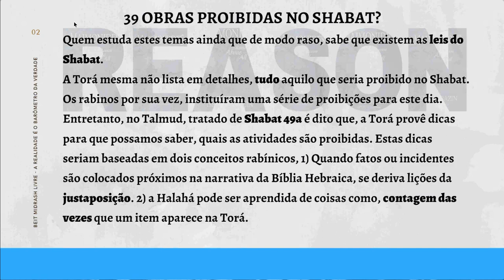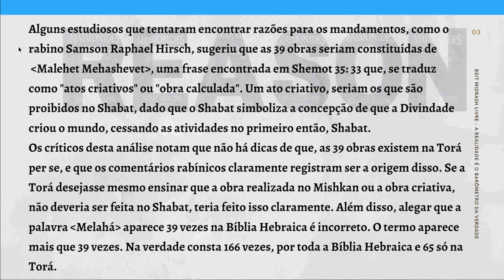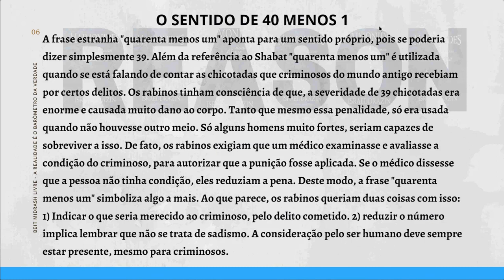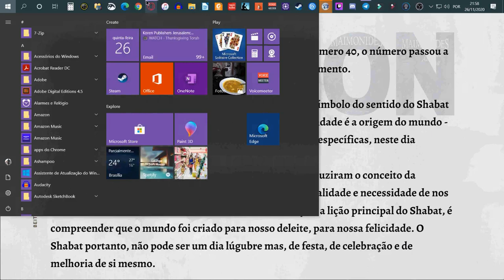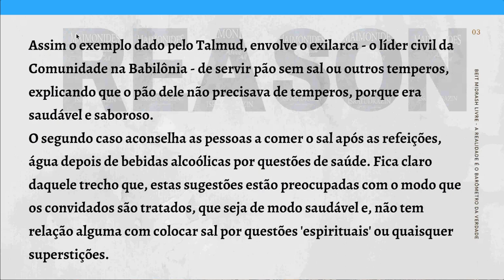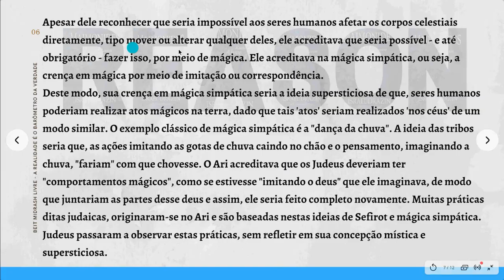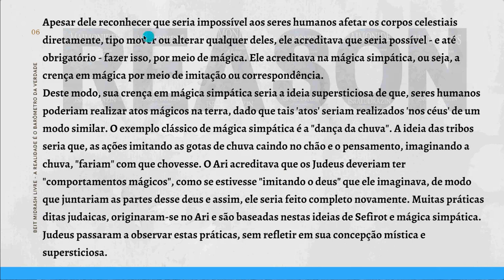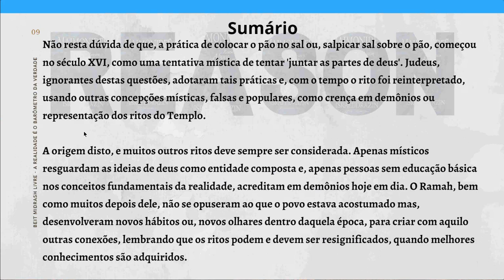REASON ABOVE ALL CAPÍTULO 30 IDEIAS BASEADAS NO RAMBAM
Este estudo, se concentra em analisar e se inspirar no livro REASON ABOVE ALL = A Razão acima de tudo - do rabino Israel Drazin, Shlita.

Não esqueça de - Curtir!
Se quiser - Compartilhe (mas, por favor, apenas com quem se interessa pelo tema!)
E se for comentar - Comente respeitosamente...

O Beit Midrash Or Ha Sehel é uma iniciativa independente, para promoção da análise dos conteúdos tradicionais, sob o olhar judaico racionalista.

Boas vindas aos novos membros do canal.

BEIT MIDRASH OR HA SEHEL

O rabino Dr. Drazin, nasceu em 1935, recebeu três diplomas rabínicos em 1957, B.A. em Teologia em 1957, e M.Ed. em Psicologia em 1966, e JD em Direito em 1974, além de M.A. em Literatura Hebraica em 1978 e é Ph.D. com honras em Literatura Aramaica desde 1981. Depois disso, ele completou dois anos de estudos de pós-graduação em Filosofia e Misticismo e formou-se no Comando e Estado-Maior do Exército dos EUA e no Colégio de Guerra para generais em 1985.

Nesta obra, o rabino Drazin destaca a relevância de Maimonides. O desejo de compreender o significado e o propósito da vida sem recorrer a falsas explicações oferecidas por mitos e superstições é compartilhado por muitos de nós hoje. Pode-se argumentar que, de certa forma, Maimônides é ainda mais relevante hoje do que era em sua própria época. O livro de Drazin fornece um meio acessível para estudar e apreciar - e ser inspirado por - os pensamentos seminais do maior filósofo do judaísmo.